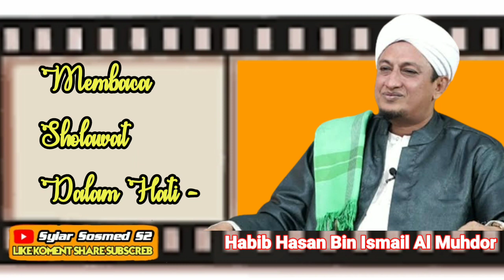Habib Hasan Bin Ismail Al Muhdor || Membaca Sholawat Dalam Hati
Mari kita simak videonya bersama sampek akhir vidionya

Narasumber : Habib Hasan Bin Ismail Al Muhdor

Syiar Sosmed menyajikan ceramah, dari guru guru kita yang bersumber dari Al quran Hadits dan kitab kitab para ulama ahlussunnah wal jamaah semoga bisa bermanfaat di dunia dan akhirat